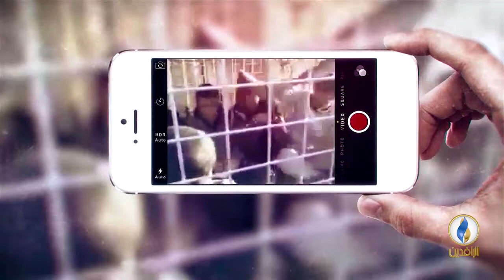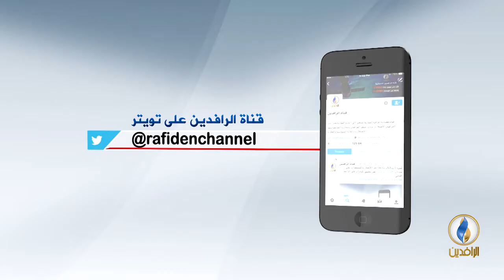صوتكم | نفوق الأسماك في العراق، ماهي الأسباب، ومن يقف وراءه؟